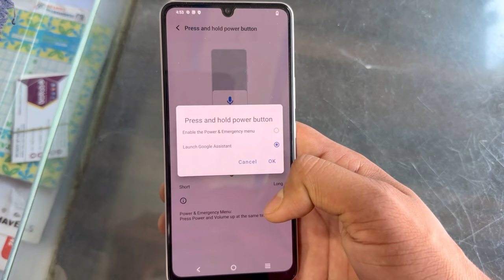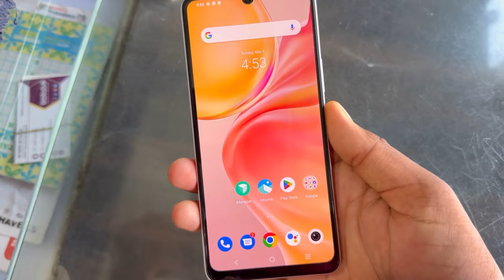vivo t2 5g switch off kaise kare/How to Power off vivo t2 5g/switch off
topic.

vivo t2 5g power button not working
vivo t2 5g power button end call
vivo t2 5g power off
vivo t2 5g key power off kare
vivo t2 5g ka switch off kaise kare
vivo t2 5g off on process
vivo t2 5g switch off kaise kare kore
vivo new mobile
how to switch off vivo t2 5g
vivo mobile power off keyse kare